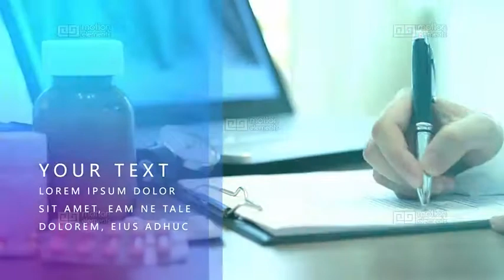Medical Slideshow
Perfect for medical business, hospital, doctor and health care presentation , promos , openers , slideshow. This project is clean, modern, elegant and simple.

100 % After Effects
Adobe After Effects CC, CC 2015,  and above
10 placeholders for photo or video
11 textholders
1 logoholder
Duration 1:11
Font: Microsoft YaHei
All images used in the preview are authorized for use under CC0